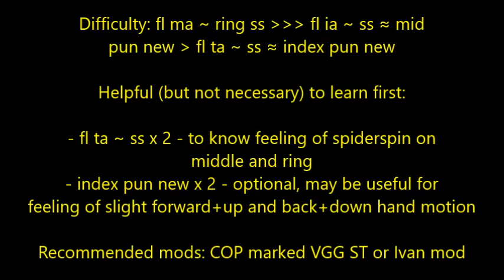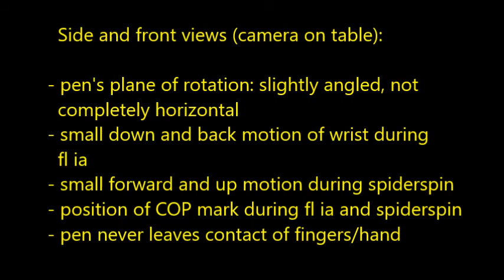Tutorial: [fl ia ~ ss] cont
More guides to come in next few weeks x)